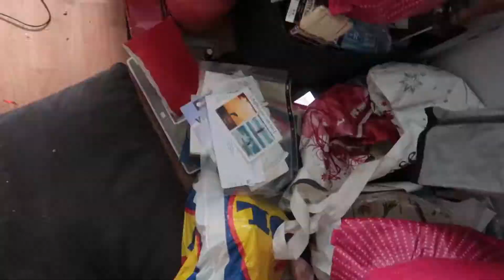On continue le tri //Journée du 26 aout 2022 et plus // VLOG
⏬  Pour plus d'infos, déroule ici ⏬

Les articles de cette vidéos / coton reutilisable